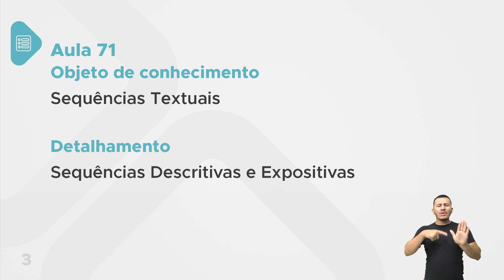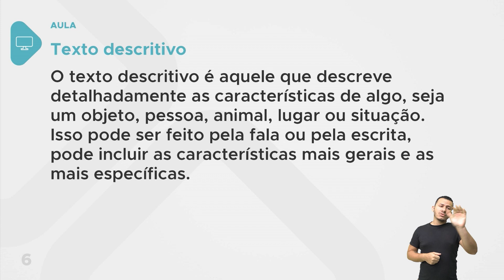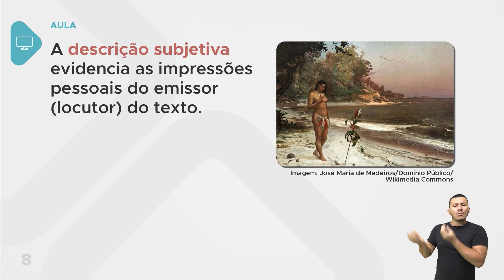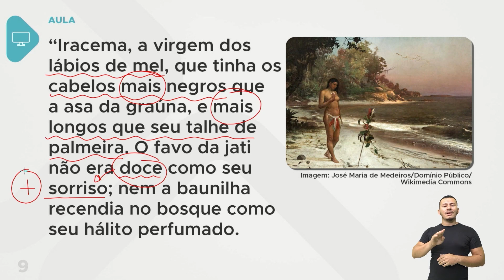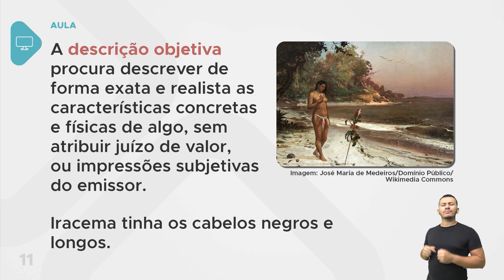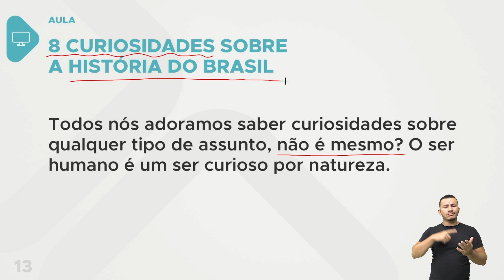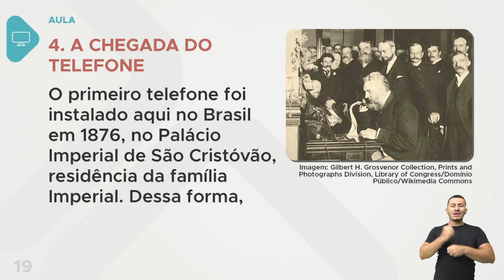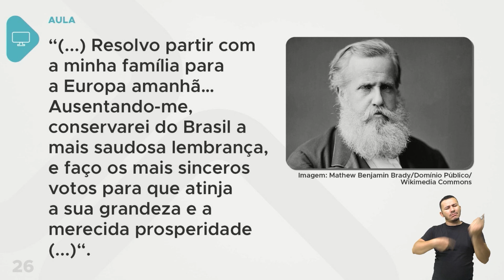Língua Portuguesa - Aula 71 - Sequências Textuais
Sequências Descritivas e Expositivas